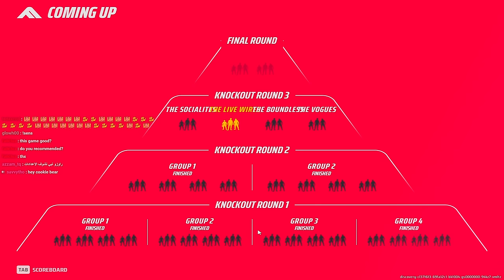POV: You're a Top 0.03% Light in The Finals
(settings, talk to me, lfg, etc.)
► Spotify playlist (yes, that's my music lol)

The Light class or ‘Light Build’ in The Finals is all about speed and mobility. The Light Build has the smallest hitbox of all classes but also has the least amount of health. Players who prefer close-range encounters can opt for this class. Its weapons and abilities also emphasize close-range fights and quick movement.